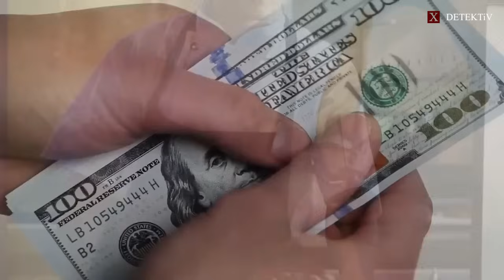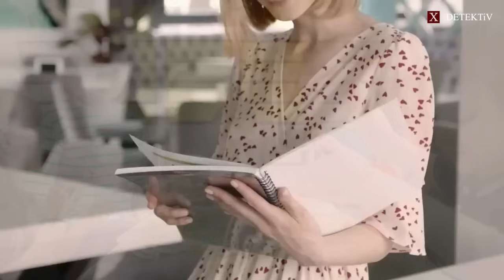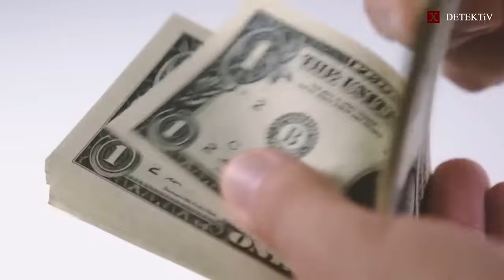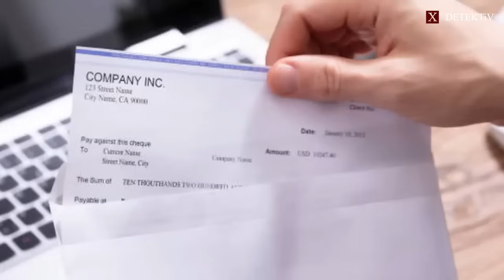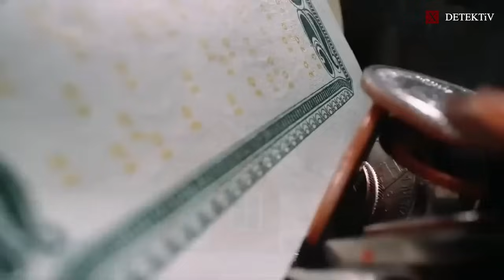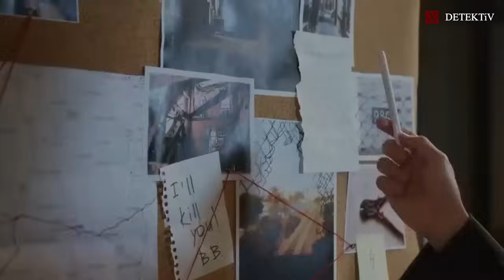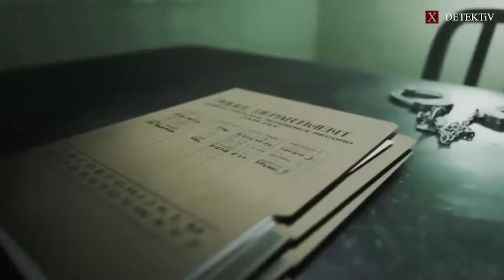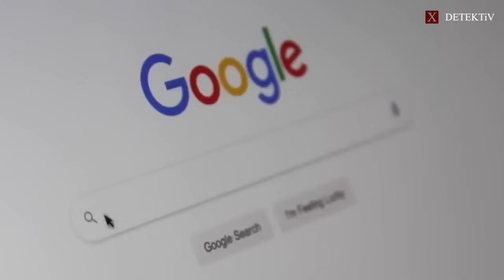Kutilmagan Guvoh Jinoyatni Fosh Etishga Yordam Berdi! Martin Doramning Ishi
Detektiv, kriminal va real voqealarga asoslangan videolarga qiziqasizmi?

Unda Xpert Media ilovasi siz uchun!

NEGA AYNAN XPERT MEDIA ILOVASI?
‌- Ilovani yuklab olish bepul
‌- Ilovamiz orqali videoni reklamasiz ko’rasiz
‌- Ilovamizda Youtube va boshqa platformalarda yo’q videolar mavjud
‌- Ilovamizda mahsus «Premium» videolar mavjud
‌- Ilovamizda yana boshqa bir qancha ustunliklar bor...

‌Xpert Media ilovasi X DETEKTIV obunachilari uchun mutloq BEPUL! 🎁